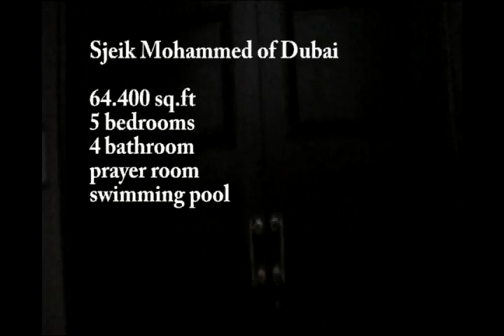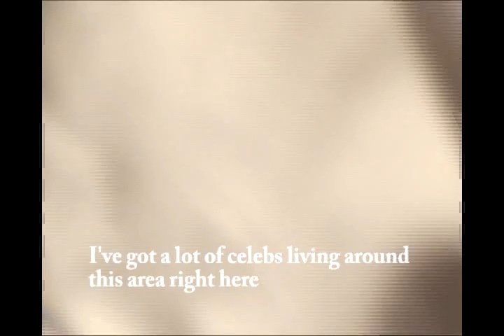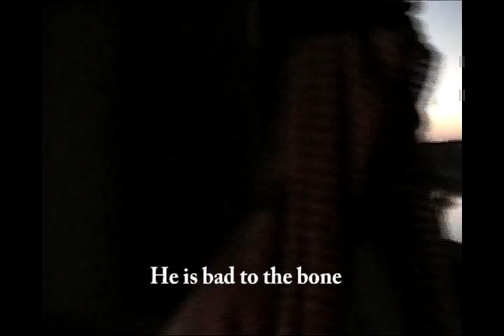FUNNIEST CRIB EVER!! !- SJEIK MOHAMMED OF DUBAI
check out the beautiful home to sjeik mohammed funny shit textet on english